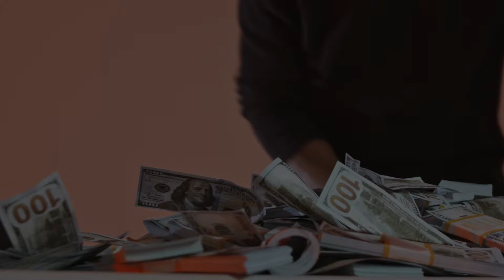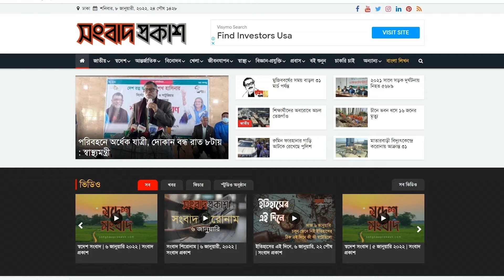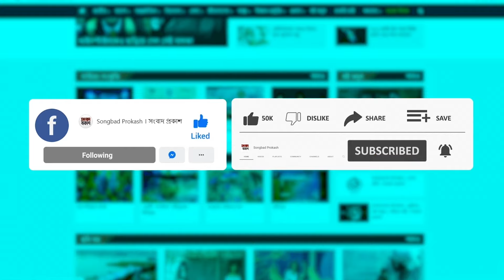বিছানায় শুয়ে থেকেই আয় লাখ টাকা | Feature | Songbad Prokash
মোবাইল ব্যবহার, গান শোনা, সিনেমা দেখা, বই পড়া ছাড়াও শোয়া অবস্থায় যা ইচ্ছা তাই করতে পারবেন। তবে শর্ত একটাই, আপনাকে শুয়ে থাকতে হবে। নির্ধারিত সময় পর্যন্ত শুয়ে থাকতে পারলেই মিলবে একেবারে লাখ টাকা।